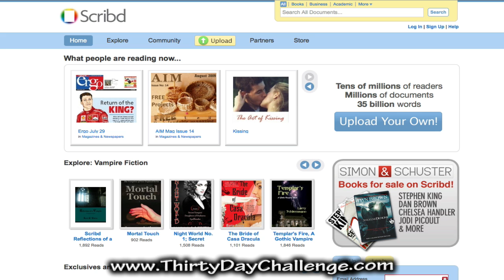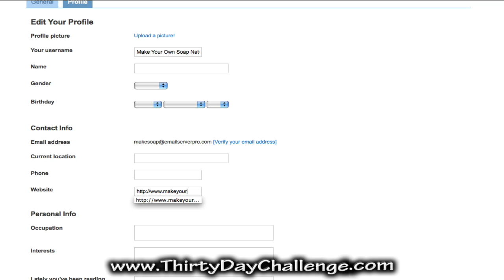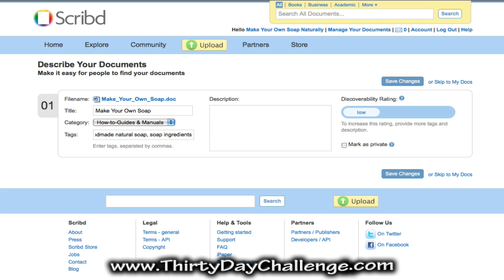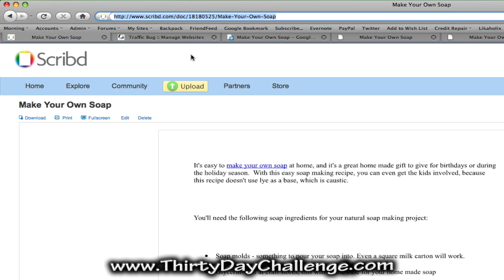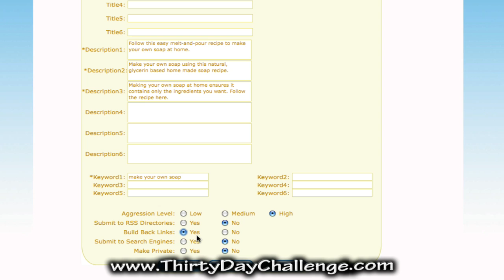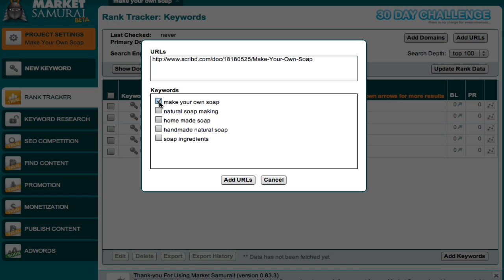30DC Day 10 - Scribd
Michelle introduces Scribd and shows you how to get started.